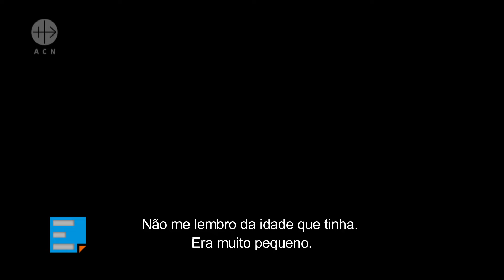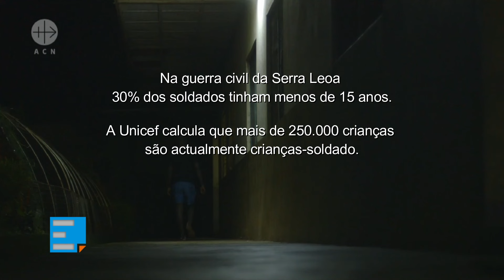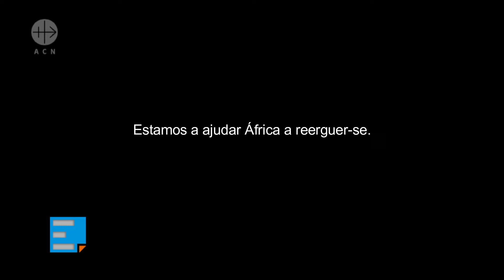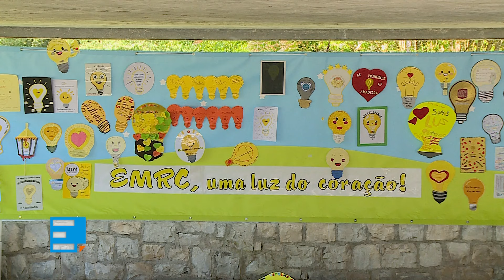Fundação AIS, EMRC: encontro do 1º ciclo em Fátima, Servitas de Nossa Senhora de Fátima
Programa Ecclesia de 26 de junho de 2024